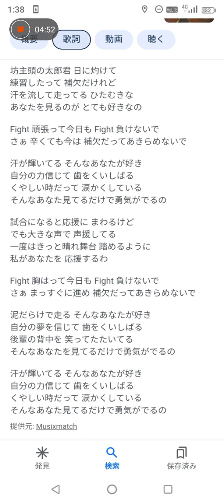ファイト♥森高千里 おやすみちゅーりっぷラジオ🌷アカペラで歌いました🎶また途中できれて、オンチになったけど心を込めて歌いました💝届きますように💖